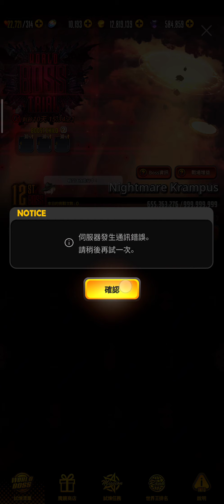[阿天 命運之子] 光屬性世界王"歐洛拉王" 惡鬥擂台也有自動打了 世界王進攻券兩小時恢復一張 有每日獎勵也有每季獎勵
上次活動打個兩週好像拿了十隻左右的五星角色
比較麻煩的是戰鬥時間比較長
所以建議還是用模擬器玩這樣比較方便(我是用夜神)

今天水晶算是 2700 * 4 = 40 連抽 ... 一隻五星都沒有 ...
所以還是維持一天 10 抽那個 5 星加倍的就好 orz